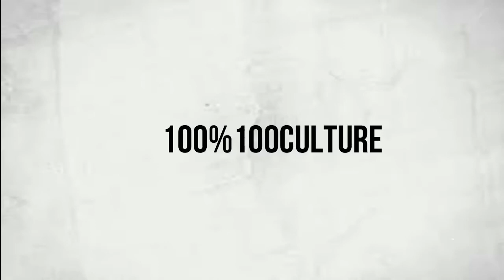REGLEMAN CHWAL GRI PO FE YON RETE BET